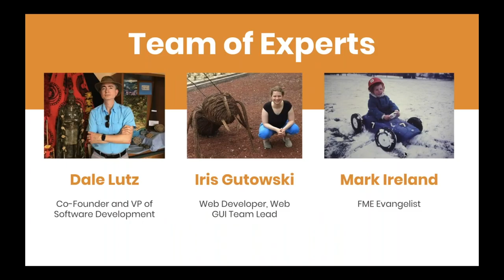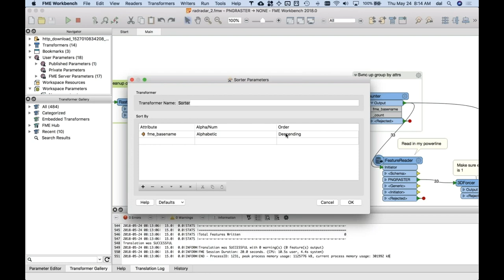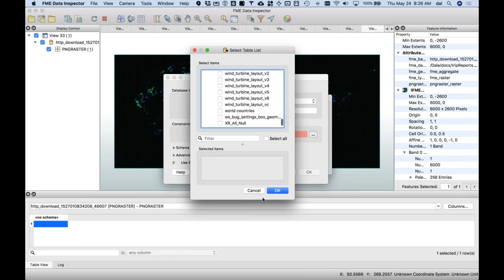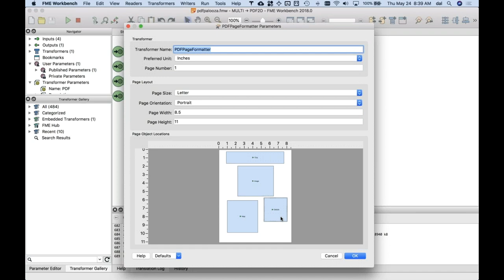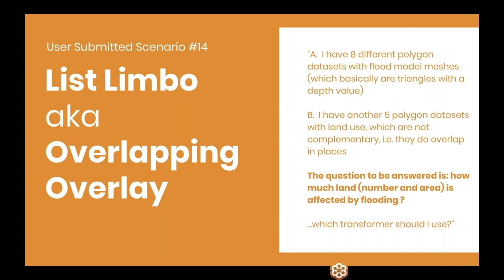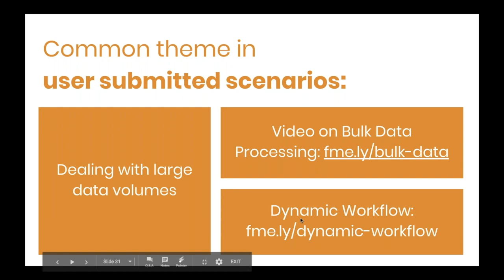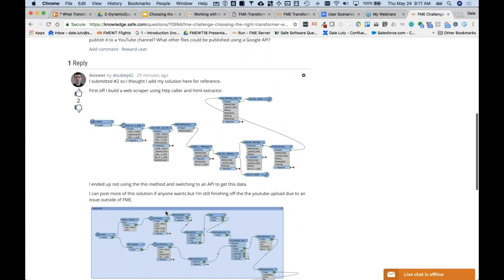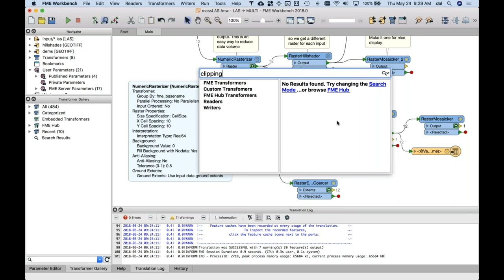Choosing the Right Transformer for Your Data Challenge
With over 400 FME transformers to choose from, you can be guaranteed there is a solution to your problem! Knowing how to navigate the sea of transformers will boost productivity and save time. Join our experts to get an overview of FME transformers and get tips for deciding which one fits your scenario. You can also submit your scenario to us ahead of time  and we'll build a few submitted workpaces on the fly.